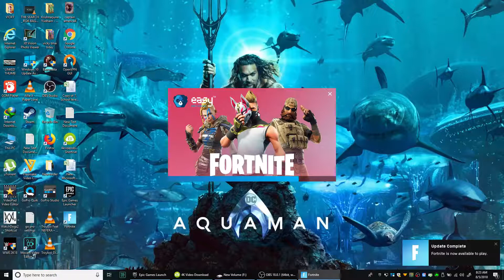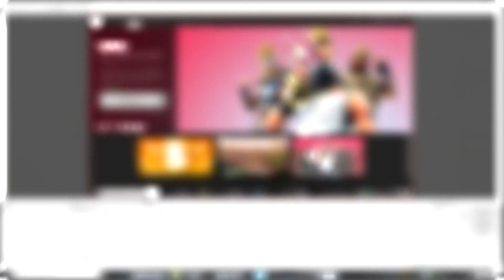playing FORTNITE for the first time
trying battle royal for the first time